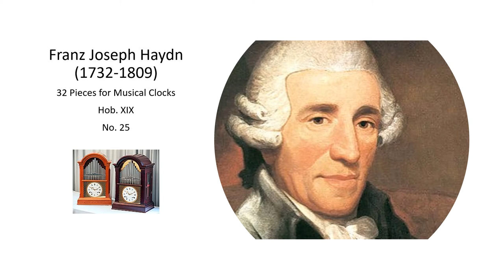Franz Joseph Haydn Work for Musical Clock Hob XIX, No 25